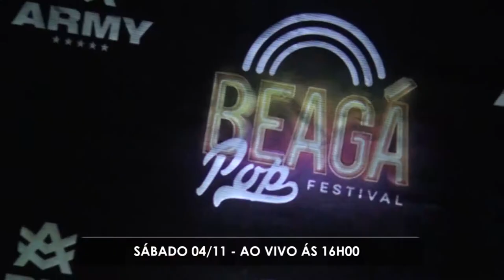CHAMADA PROGRAMA MUNDOG - BEAGA POP FESTIVAL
Galera dia 4 de novembro ás 16H00 tem Programa MundoG ao vivo na página do mostrando tudo que rolou no Beaga Pop Festival.